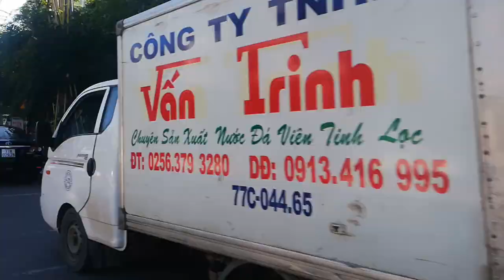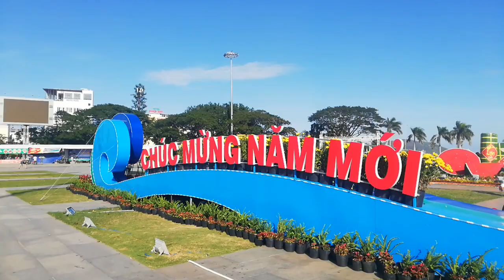Đường hoa Nguyễn Tất Thành - Quy Nhơn 2019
Năm nào cũng vậy, đường Nguyễn Tất Thành, Quy Nhơn là nơi bán hoa Tết rất nhiều và đẹp. Biểu tượng đàn heo ở Quảng Trường Trung tâm vô cùng đẹp